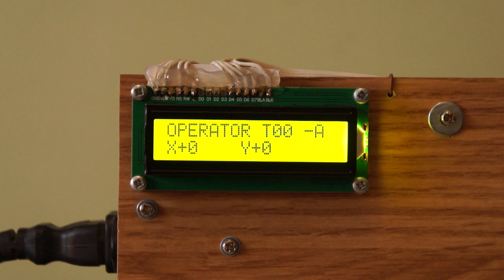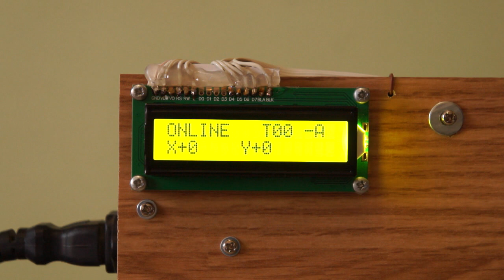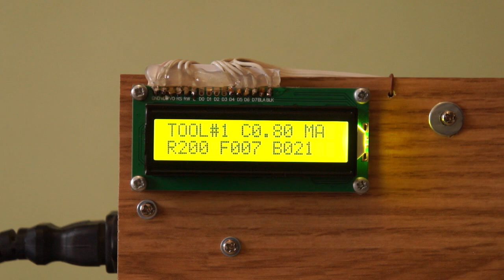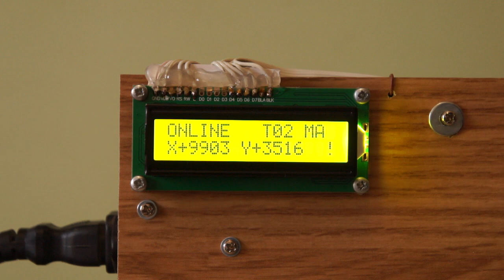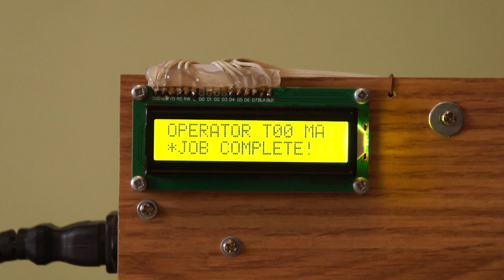Станок для сверления печатных плат EasyDRL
Координатно-сверлильный станок для печатных плат на базе механики CNC3018 и самодельного контроллера с написанной мной прошивкой.